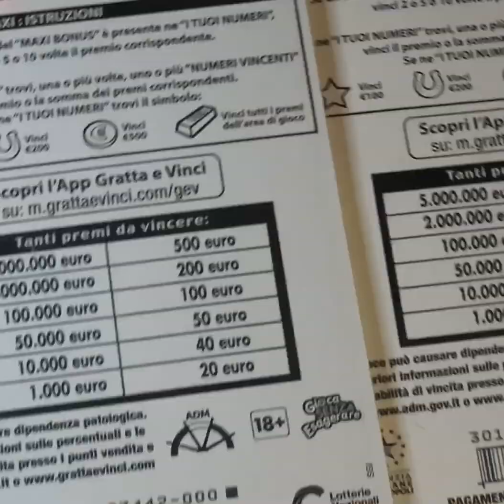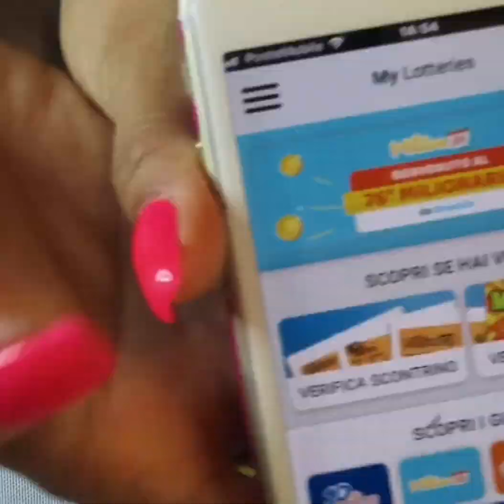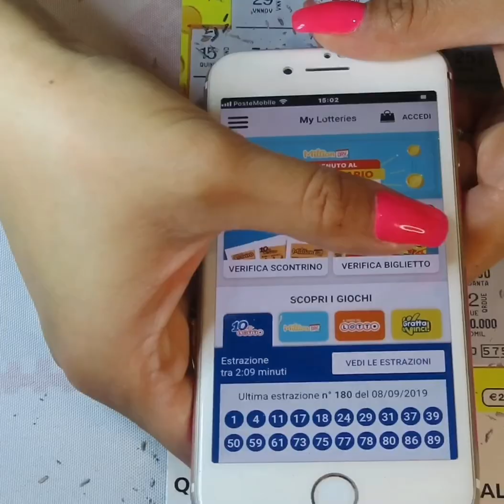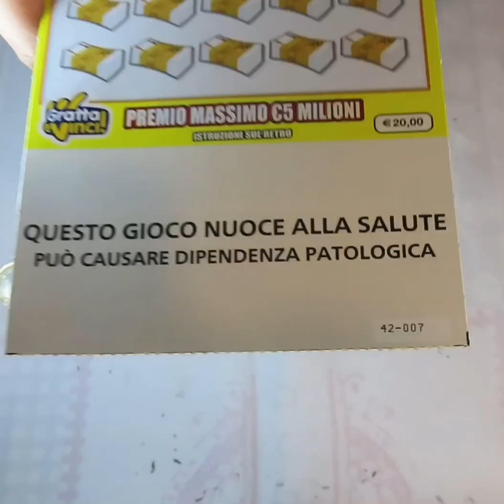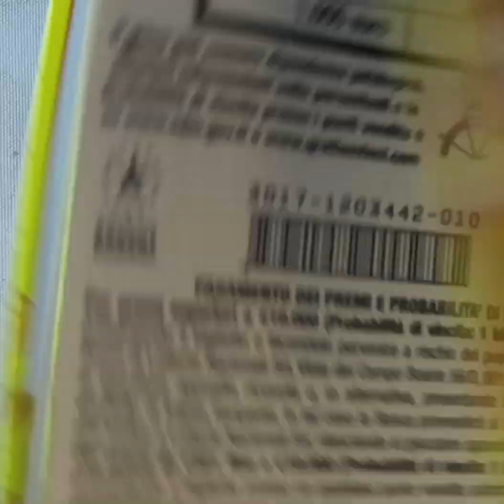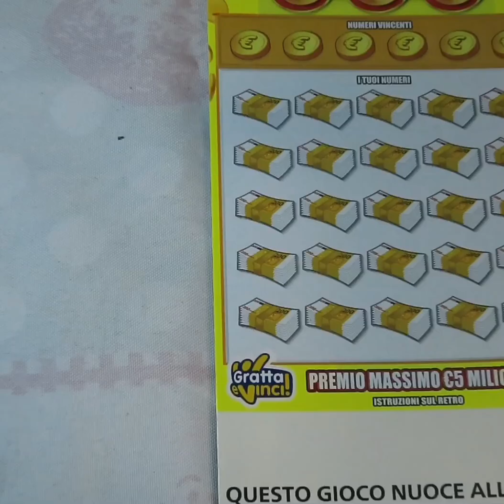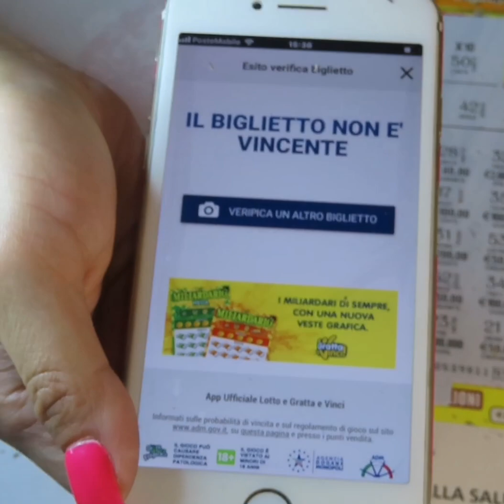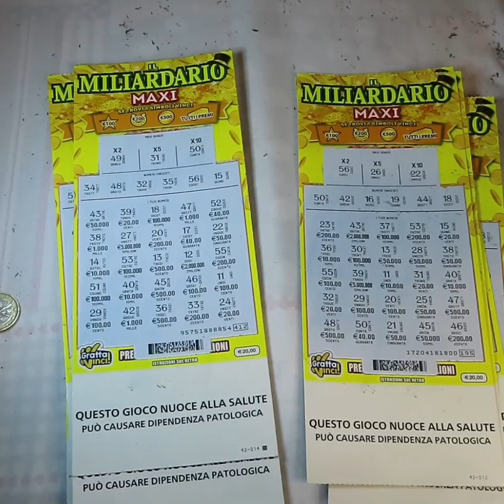GRATTAEVINCI 1°PACCO INTERO#SCRATCHCARD# maximiliardario#grattaevincivincenti#grattaevincida20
gratta e Vinci pacco INTERO gratta e vinci pepo,gratta e vinci usando l'app
gratta e vinci numeri fortunati,
gratta e vinci vincenti,
gratta e vinci battaglia navale,
gratta e vinci miliardario,
gratta e vinci doppia sfida,
gratta e vinci sette e mezzo,gratta e vinci di oggi
gratta e vinci falsi,
maxi milliardario,
gratta e vinci maxi milliardario,
scratch card,
scratch card big win

i gratta e vinci con più probabilità di vincita,